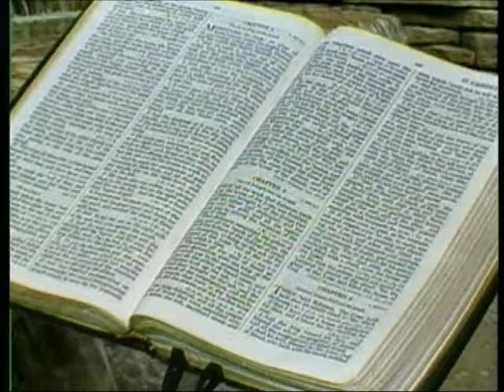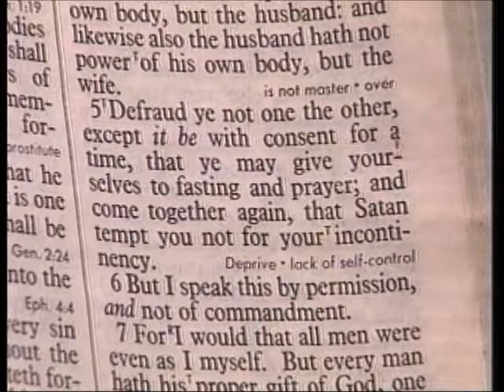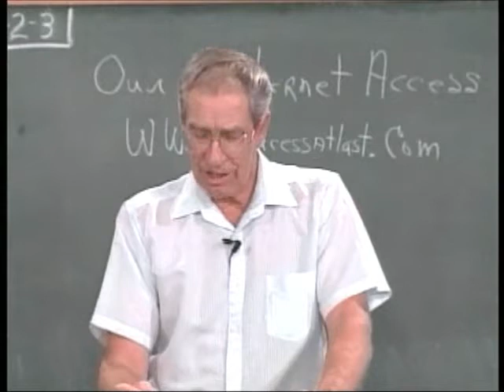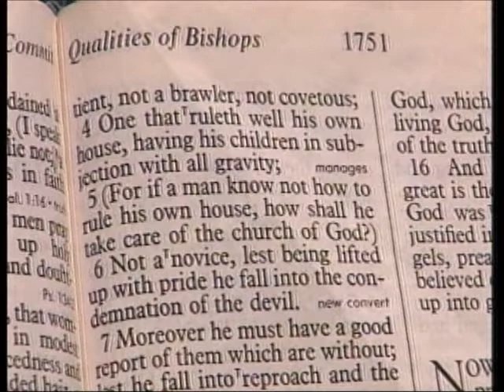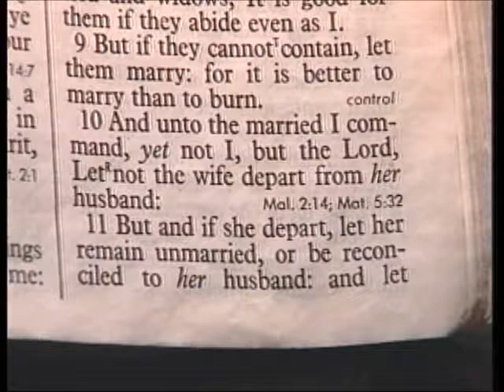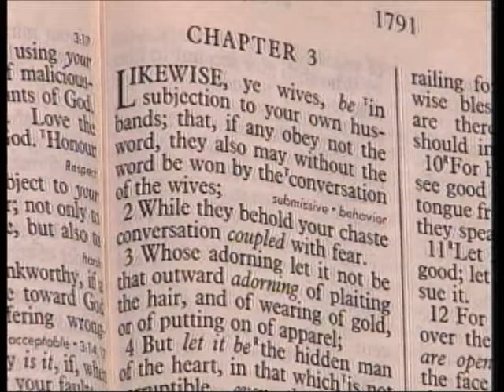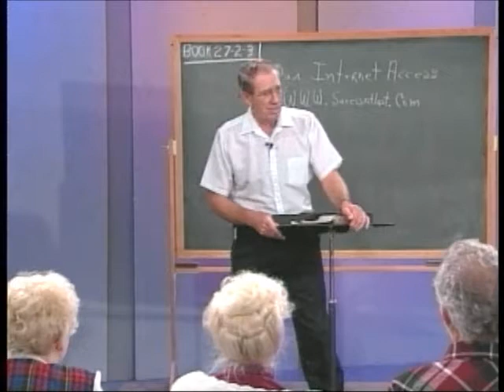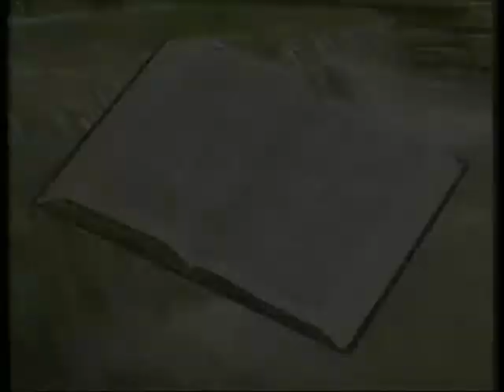27 2 3 Through the Bible with Les Feldick, Solutions to Problems Concerning Marriage: 1 Cor. 6